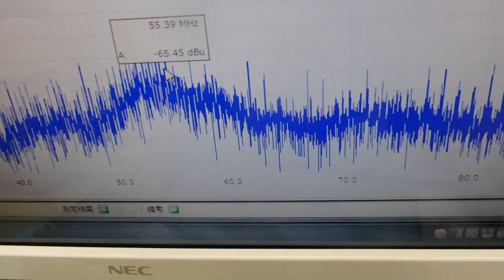メガヘルツの超音波発振制御技術 ultrasonic-labo